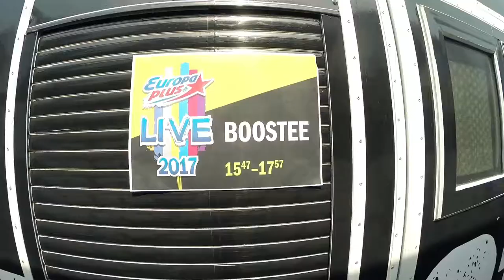VK Tour Vlog - Юлианна Караулова, Бэкстейдж Europa Plus Live 2017